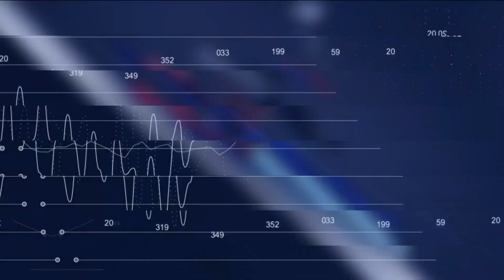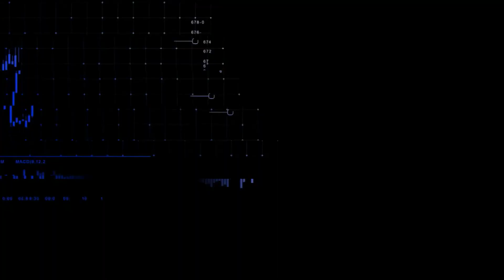CNN MERCADO: Ibovespa futuro repercute o IPCA-15 de fevereiro | 24/02/2023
O Ibovespa futuro opera em leve queda, perto da estabilidade nesta sexta-feira (24), repercutindo a divulgação do IPCA-15 de fevereiro, que variou 0,76%. Indicador é visto como uma prévia da inflação oficial.